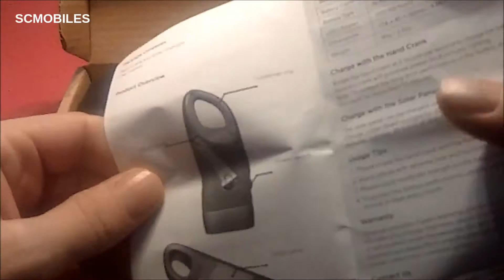Inside the box Simpeak Portable LED Flashlight Dynamo & Solar Powered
Emergency Flashlight Hand Crank, Simpeak Portable LED Flashlight Hand Crank Solar Powered Dynamo Carabiner Energy Rechargeable Flashlight Torch for Camping Climbing Hiking, Green.